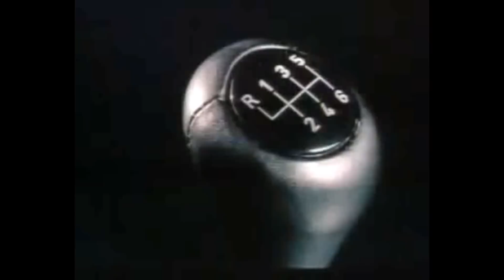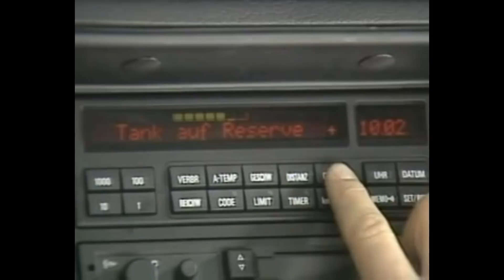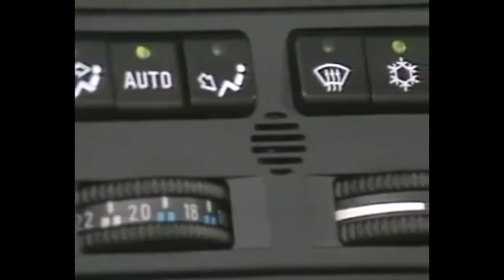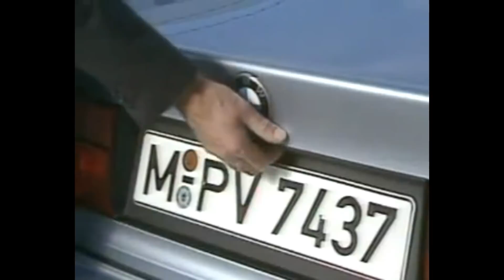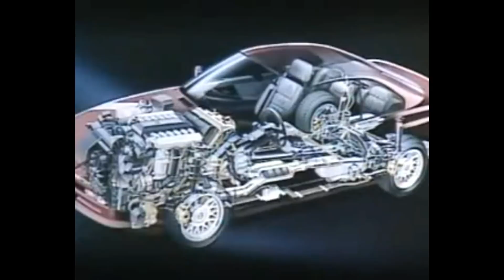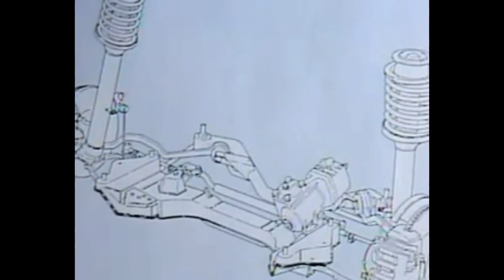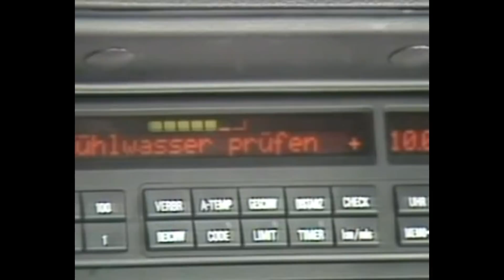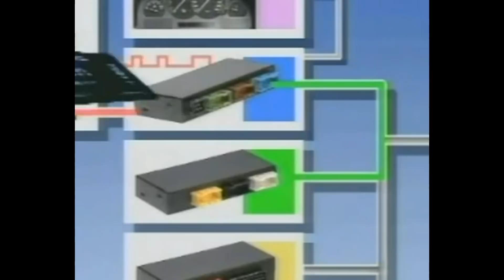Оригинальное обучающее видео от BMW по электронике E31